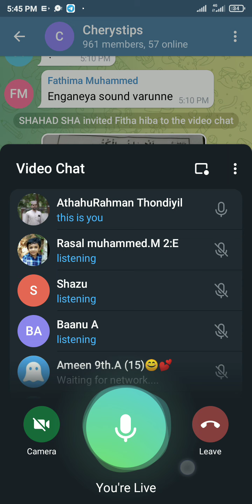live madrasa online Class